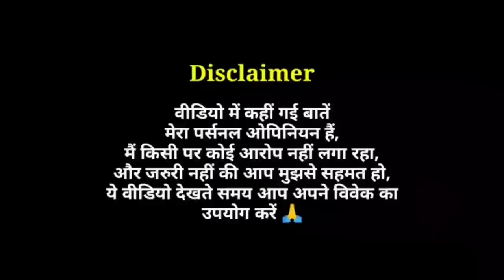The Trial (2023) - Season 1 Review | Disney+ Hotstar Series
The Trial Web Series Season 1 Review in Hindi by Pratik Borade
The Trial 2023 Disney+ Hotstar Series Review

The Trial: Pyaar Kaanoon Dhokha is a 2023 Indian legal drama streaming television series on Disney+ Hotstar.

It is an adaptation of Robert King and Michelle King's The Good Wife, being directed by Suparn Verma and featuring Kajol in the lead role.